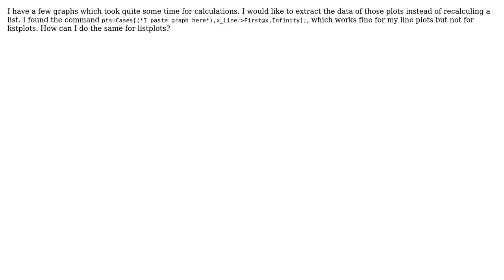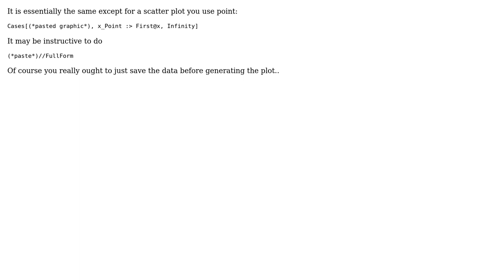get points of listplot in mathematica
With thanks & praise to God, and with thanks to the many people who have made this project possible! You are responsible for your own actions.